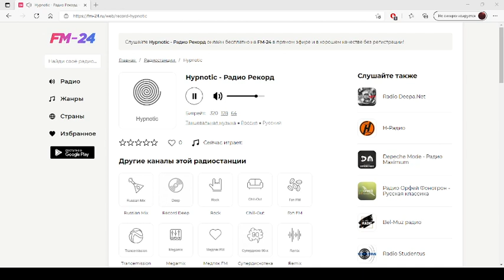Hypnotic Радио Рекорд – слушать онлайн бесплатно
Представляем вашему вниманию радио: Hypnotic Радио Рекорд, которое можно слушать в хорошем качестве на нашем сайте